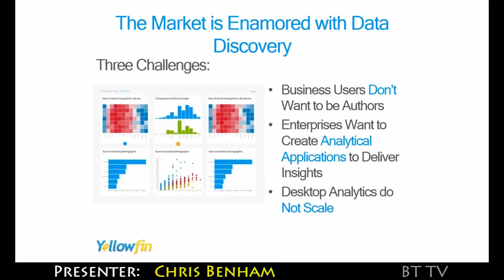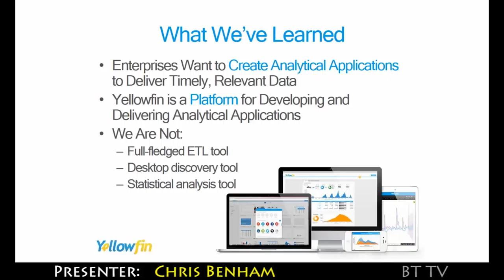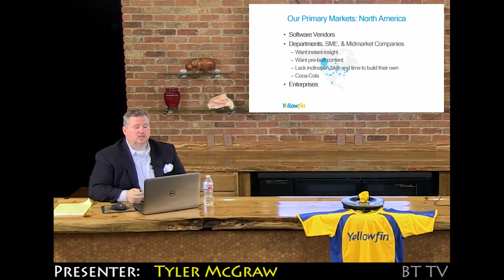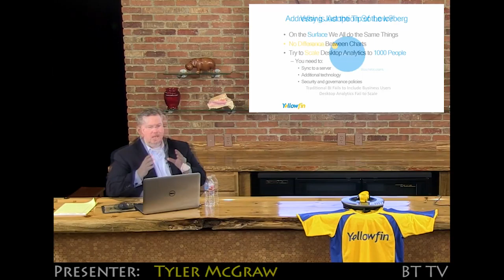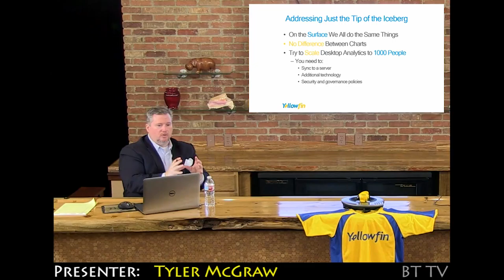2017 01 20 Yellowfin Trailer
The Business Intelligence market is expected to reach $20 billion by 2018; a CAGR of more than 8%. With so much expected growth, why does it appear that many BI vendors have run out of creative steam? There’s much more to innovate around than colors and fonts – such as collaboration and providing access to new data sources.